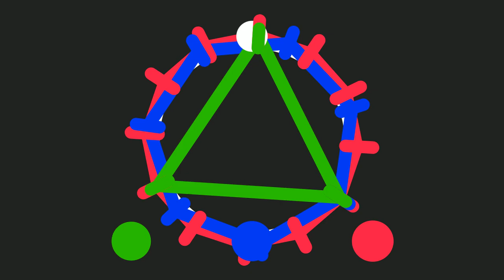How to play a 3:7:12 Polyrhythm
This is an visualization for how to understand and how to play a 3:7:12 (three against seven against twelve) polyrhythm.

A polyrhythm occurs when two or more rhythms, that are not readily perceived as deriving from one another,  play at the same time.